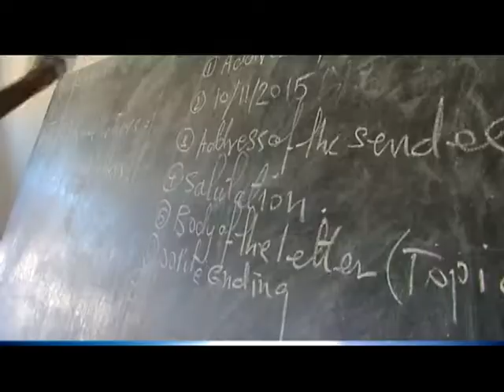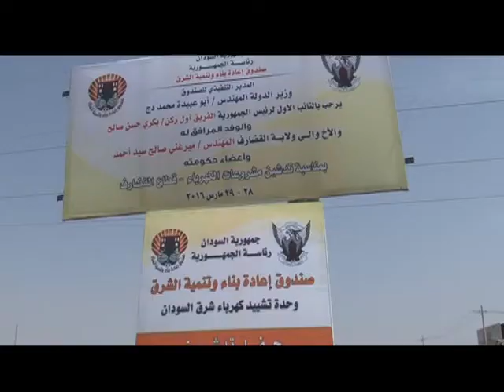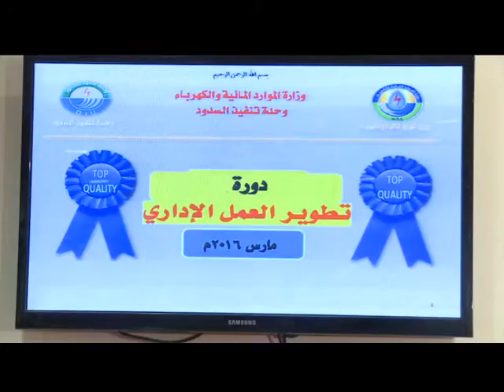زيارة النائب الأول لرئيس الجمهورية للقضارف- دورة تطويرالعمل الأدارى فيض الوطن العدد434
مشروع مجمع سدى اعالى عطبرة وستيت – زيارة النائب الأول لرئيس الجمهورية لتدشن مشروعات الكهرباء قطاع القضارف – دورة تطوير العمل الأدارى بالدمازين - زيارة النائب الأول لرئيس الجمهورية لمشروع مجمع سدى اعالى عطبرة وستيت – زيارة منسوبى البنك الزراعى بالقضارف - فيض الوطن العدد - 434 .